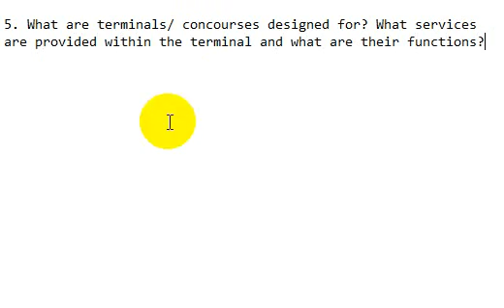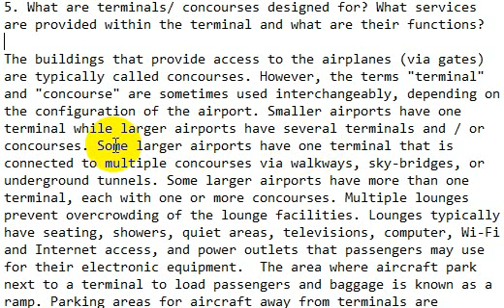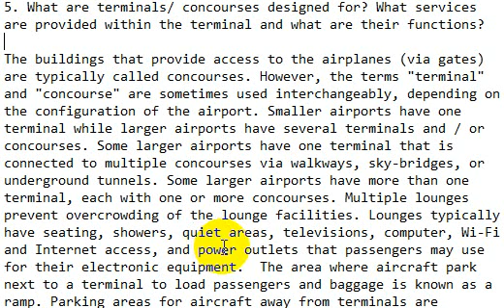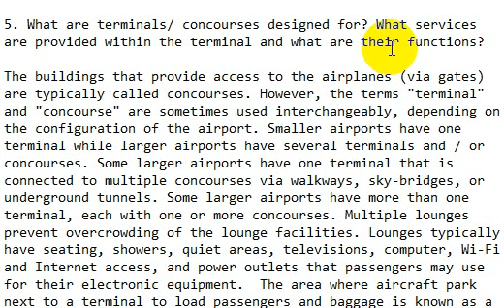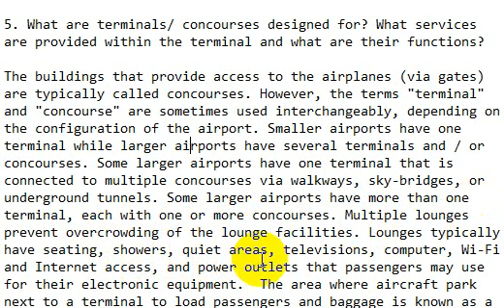Airport terminal. What services are provided within the terminal and what are their functions?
урок составлен преподавателем по скайп skypetor.ru